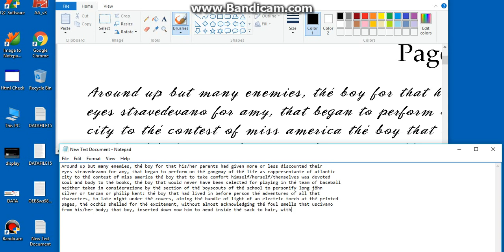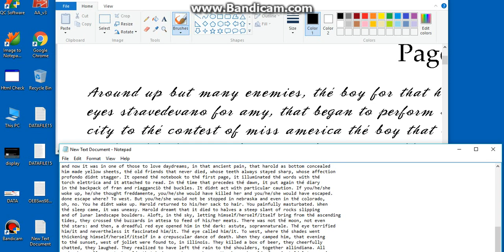Image to Search line Editor/OGS Notepad/Arizona Notepad/Text Ruler/Flash Notepad Conversion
- Arizona notepad
- MF Notepad
- Ogs notepad
- Searchline editor
- Agent
- Textruler
- Nbo
- Nik
- Adl
- Ons
- Flash notepad
- CMT
- Html

Features-
-Fast Service (100 Files Delievery in 1 hour)
-24*7 Services (Open 24 hours a day)
-Reliable

Please email at:
(WhatsApp available)
24*7 Service